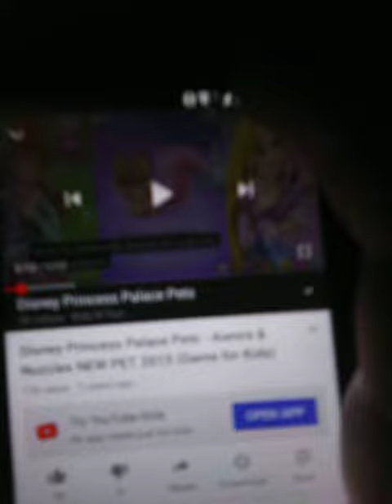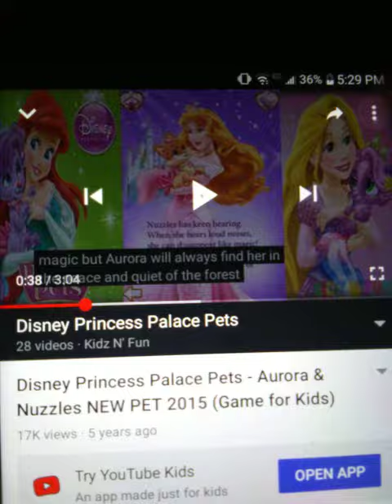Disney princess palace pets aurora and nuzzles